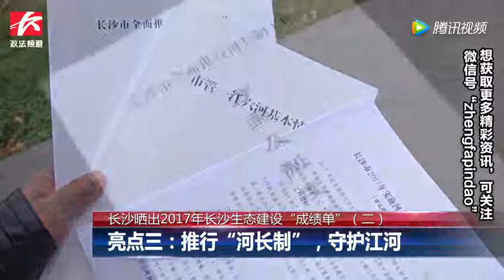长沙晒出2017年生态建设“成绩单”：推行“河长制”，守护江河